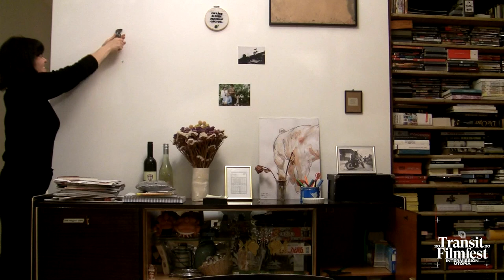Lisa Weber (JETZT ODER MORGEN) | Videobotschaft | Transit Filmfest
JETZT ODER MORGEN | Lisa Weber | AUT | 2020